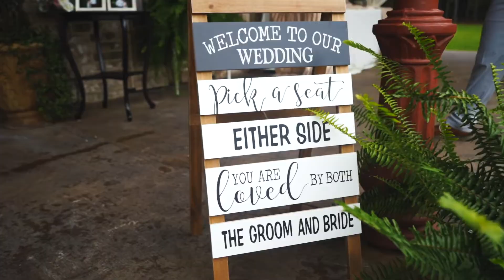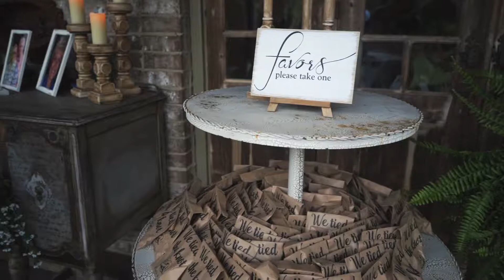Bella Sera Gardens Wedding Full Film // Briana + Zac // Loxley, AL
“I vow not to just grow old together, but to grow together.”

This sweet couple had a lovely wedding day at Bella Sera Gardens, and we were privileged to be there to capture it! You have to hear their sweet vows, and watch them celebrate with family and friends! Congratulations Briana & Zac!

“For better or for worse, you’re stuck with me, and I’m going to try my hardest to make sure there are more better times than worse."